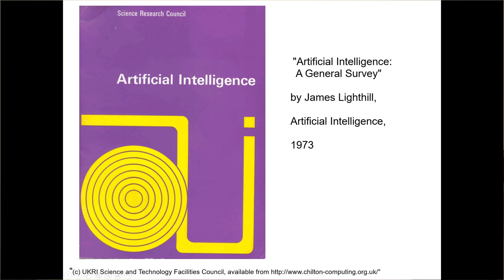AI: the last 40 years and the next 40 years | Myra Wilson | TEDxAberystwyth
Myra Wilson speaks about the development of robotics so far and the outlook for the future. Dr Myra Wilson BSc (Aberdeen), PhD (Edinburgh) is a computer scientist and a senior lecturer in computer science at Aberystwyth University. Her research interests are in the broad area of robotics, and she also teaches in the field.

TEDxAberystwyth is an independently organized non-profit TED-like event, find out more This talk was given at a TEDx event using the TED conference format but independently organized by a local community.